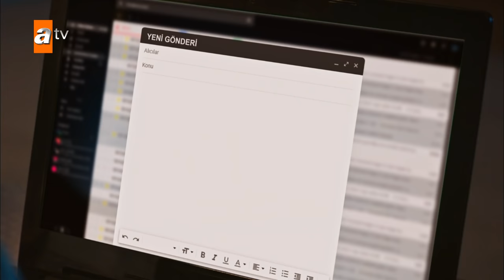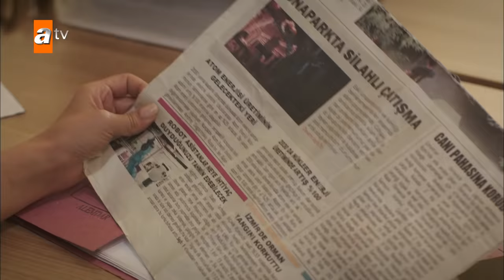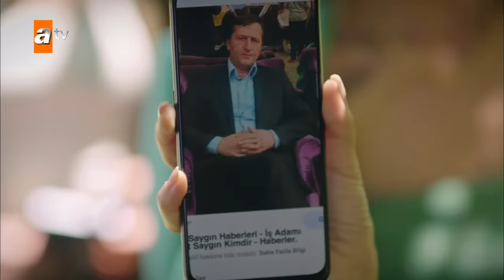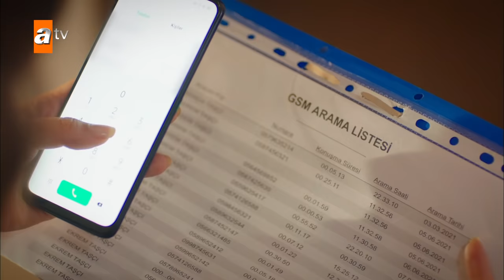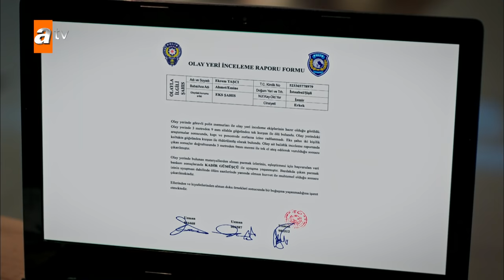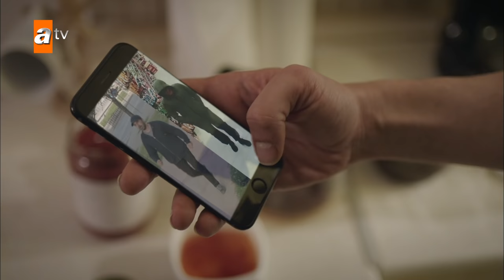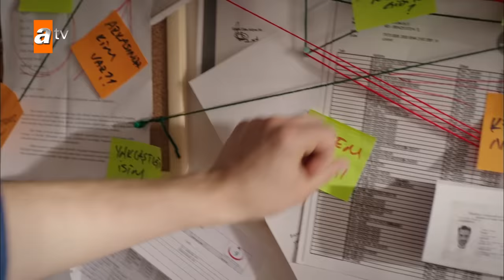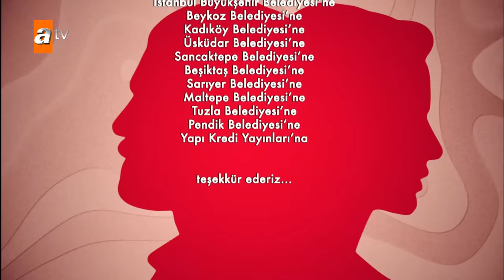Baş Belası 2. Bölüm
Baş Belası 2. Bölüm Özeti:
İpek ve Şahin, Kadir'in izini buluyor!
Cinayet Büro amiri Mehmet'in kararıyla İpek'le aynı odayı paylaşmak zorunda kalan Şahin, durumdan hiç de memnun değildir. İpek'ten kurtulmak ve onu kendi alanından uzaklaştırmak için elinden geleni yapar.
Şahin her işe burnunu soktuğunu düşündüğü İpek'i vakaların dışında tutmaya kararlı olsa da Mehmet, amirin emriyle vakada İpek'le birlikte çalışmak zorunda kalır. İlk kez bir olay yeri gören İpek zorlansa da pes etmez. İpek'in gözlemleri, psikoloji eğitiminin avantajını kullandığı sorgu teknikleri ipuçlarının birleştirilmesinde büyük katkı sağlar. Şahin, her ne kadar kabul etmek istemese de İpek'ten ciddi yardım almaktadır.
Diğer yanda hala kaçak olarak aranan Kadir'in peşinde olan Şahin, İpek'in de iz peşinde olduğunu fark eder. Bu sırada oğlunun kaybolması İpek'e korku dolu anlar yaşatır. İpek, Şahin'in yardımıyla oğlunu bulduğunda Kadir'in de izine rastlayacaktır.

Oyuncuları:
İrem Helvacıoğlu
Seçkin Özdemir
Dilara Aksüyek
Bülent Düzgünoğlu
Neşe Baykent
Taner Rumeli
Yılmaz Kunt
Buçe Buse Kahraman
Mert Yavuzcan
Barış Yalçın